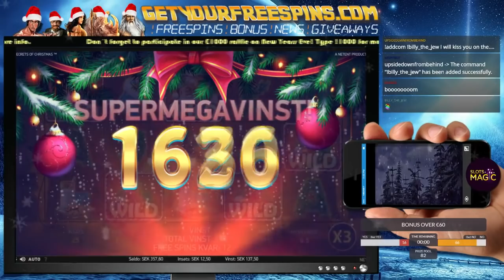Secret Of Christmas finaly pays off!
for latest news!
Get wager free spins here! - Sign up for our newsletter and participate in our monthly giveaways (Follow for more live action!)